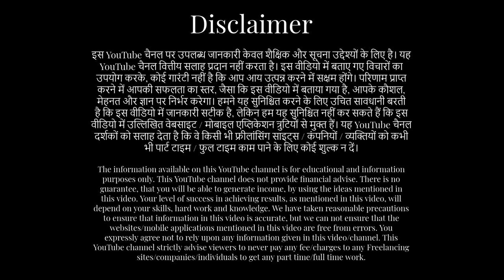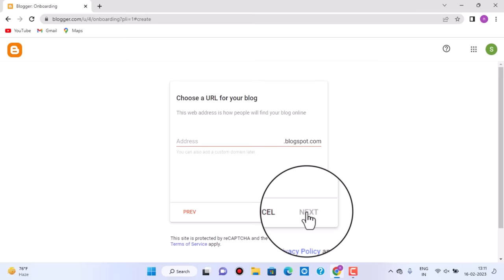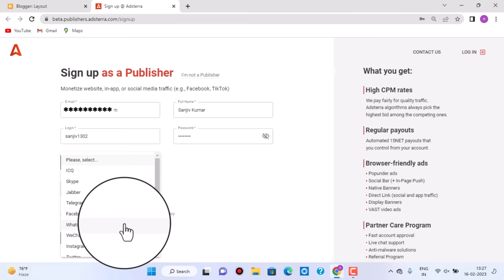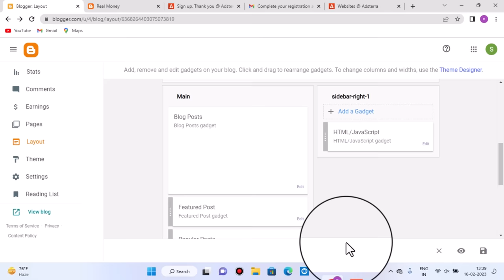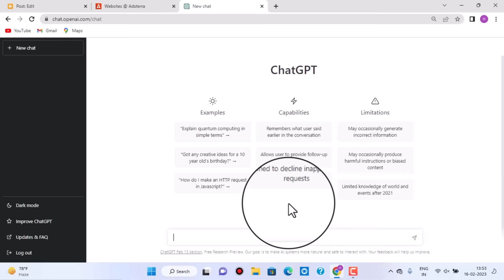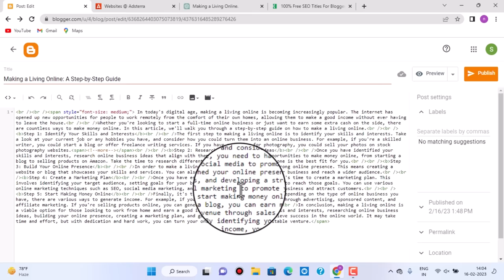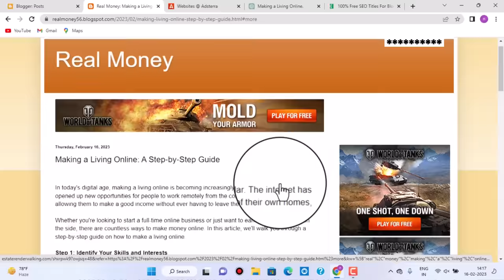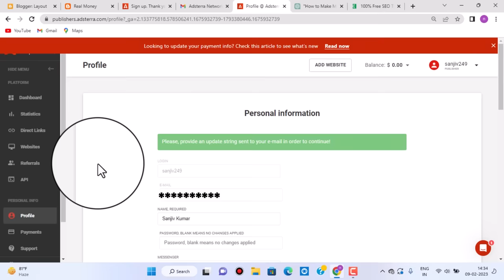Free | Earning website on mobile | Part Time | Sanjiv Kumar Jindal | Adsterra | Blogger | Chat gpt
Earn Rs.1500/- daily from day one, on your mobile. Zero investment. Iss video ko dekh kar pehle din se, sab kamaao, apne mobile pe, 100% free me. Ye mauka mat chodna.
The Website Link of "Blogger" for laptop/mobile is given below.लैपटॉप / मोबाइल के लिए "ब्लॉगर" साइट का लिंक नीचे दिया है:-
To get 100% Free ( copy right free) SEO titles, link is given below.100% फ्री के "SEO टाइटल्स" के लिए लिंक नीचे दिया है:-

पार्ट टाइम कमाई के मेरे सारे वीडियो देखने के लिए प्लेलिस्ट. My entire playlist of videos, for part time income ideas फुल टाइम जॉब्स पाने की ट्रिक्स सीखाने वाली मेरी सारी वीडियोस की प्लेलिस्ट:- How to get a good full time job, please watch all my videos, from the following playlist

sanjeev kumar
sanjeev kumar work from home
sanjiv kumar